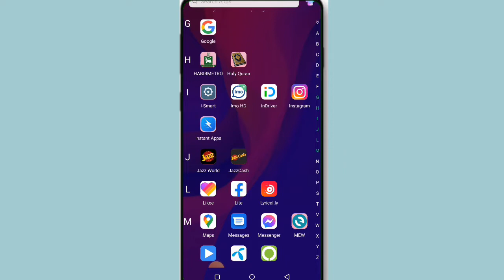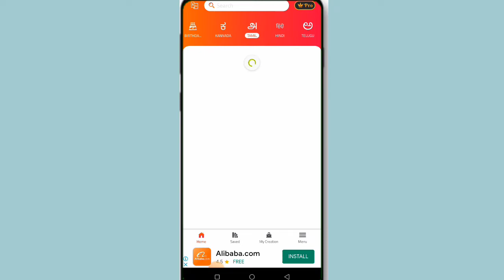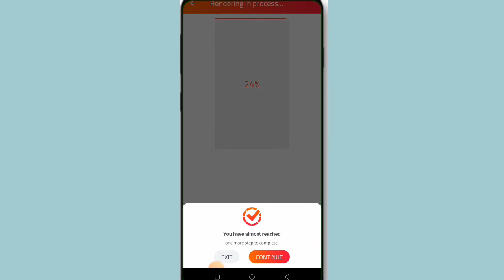Lyrically Video Kaise Banaye | Lyrical Video Maker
Lyrically App Me apna video kaise Banaye||